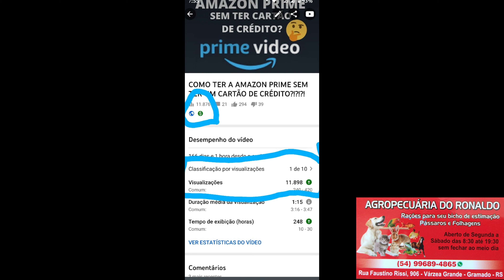EMPREGO EM GRAMADO NA BANDEIRA PRETA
Eaí meus amigos, tudo certinho com vocês? 💪😎

Faça parte do grupo de membros aqui no canal Lázaro Antunes. Os benefícios e vantagens de ser membro deste canal estão especificados na aba seja membro. É um prazer incalculável te ter aqui!!! Muito obrigado pelo carinho.